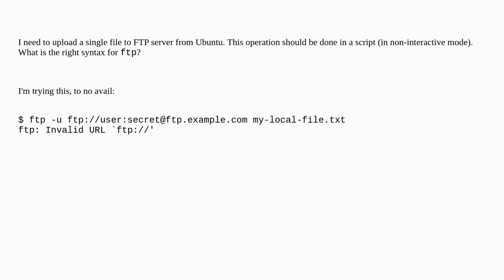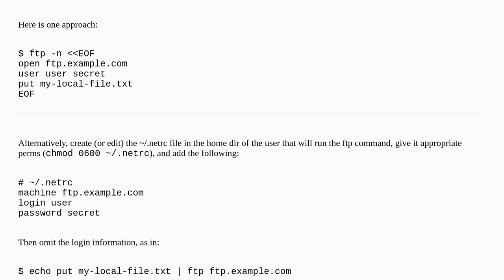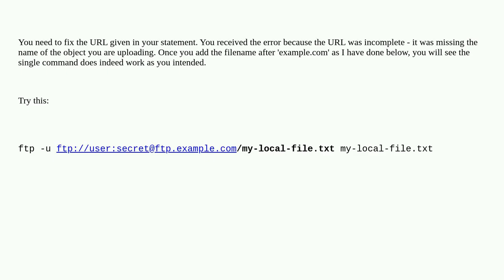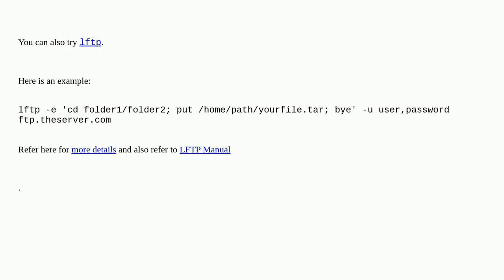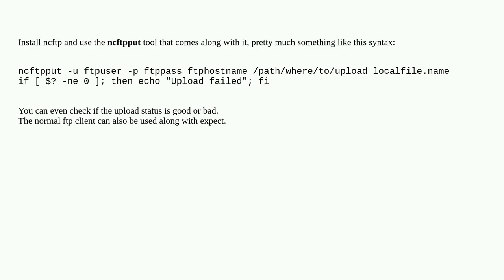How to upload one file by FTP from command line?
A special thanks goes out to the community

  ubuntu ftp linux